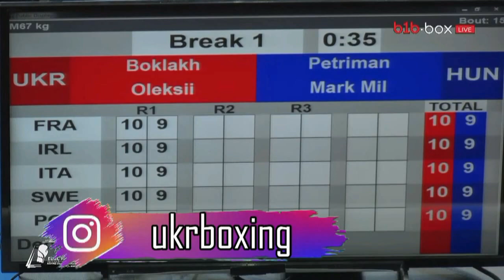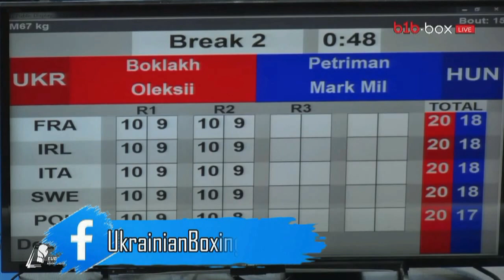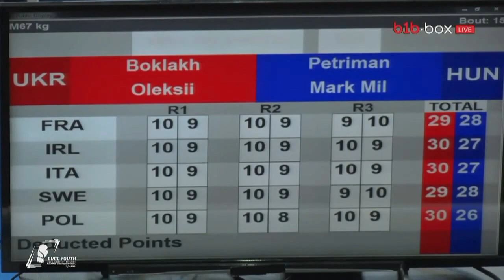Алексей Боклах (Украина) — Марк Милан Петриман (Венгрия). Чемпионат Европы по боксу. София 2022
Алексей Боклах (Украина) — Марк Милан Петриман (Венгрия). Чемпионат Европы по боксу серди молодежи. София 2022. EUBC Youth European Boxing Chempionships Sofia 2022.

В четверг, 14 апреля, в Болгарии стартовал чемпионат Европы по боксу среди молодежи. В этом году в континентальном первенстве сразятся боксерки и боксеры 2004/2005 годов рождения.

Официальное название соревнований
Чемпионат Европы по боксу EUBC (Европейской конфедерации бокса). Турнир состоится в Софии (Болгария) в период с 14 по 22 апреля.

Более 400 участников из 40 стран задекларировали участие в престижном континентальном соревновании под эгидой Европейской конфедерации бокса.

Украина будет представлена следующими боксерами среди мужчин:
48 кг - Владислав Кондратюк (Ивано-Франковская область)
51 кг - Максим Рудык (Донецкая область)
54 кг - Денис Роздольский (Ивано-Франковская область)
57 кг - Айдер Абдураимов (Харьковская область)
60 кг - Александр Яровой (Винницкая область)
63,5 кг - Андрей Костенко (Киевская область)

75 кг - Александр Балабин (Харьковская область)
80 кг - Владислав Дудар (Волынская область)
86 кг - Джамал Кулиев (Одесская область)
92 кг - Никита Засенок (Днепропетровская область)
+92 кг - Александр Зеленский (Киевская область)

Украина будет представлена следующими боксерами среди женщин:
48 кг - София ТУРБИНИНА (Павлоград, Днепропетровской области)
50 кг - Виктория ШКЕУЛ (Павлоград, Днепропетровской области)
52 кг - Анастасия КОВАЛЕНКО (Арциз, Одесской области)
54 кг - Ирина МЕЛЬНИК (Покровское, Днепропетровской области)
57 кг - Анастасия КРАМАРЕНКО (Одесса)
60 кг - Татьяна ДОВГАЛЬ (Ватутино, Черкасской области)
63 кг - Юлия ФИЛИПОВА (Кропивницкий)
66 кг - София ЗАБУДСКАЯ-ВОСКРЕСЕНЬЕ (Одесса)
70 кг - Вероника НАКОТА (Харьков)
75 кг - Елизавета ЖИБОЕДОВА (Киев)
81 кг - Карине АЙРАПЕТЯН (Тернополь)

В 2021 году за медали молодежного чемпионата Европы по боксу, проходившему в Черногории, боролись 62 женщины и 113 мужчин. Напомним, что сборная Украины тогда завоевала 14 медалей - 3 золотые, 4 серебряные и 7 бронзовых. В общекомандном зачете наша команда заняла второе место.

Рады приветствовать Вас на официальном канале Федерации бокса Украины! Наш канал поможет вам наблюдать за последними новостями в сильном и мужественном виде спорта бокс. Этот канал создан для получения информации о наших украинских победителях на мировых боях. Также заряжает поддержка наших украинских звездных друзей, которым мы благодарны за веру в силу украинского бокса. Сердце нашего канала бьется в унисон с ударом каждого украинского бойца. Мы за развитие бокса, мы стремимся к новым вершинам, мы лицо украинского бокса, поэтому общими силами и вашей верой в победу наших бойцов, мы дойдем до новых вершин.